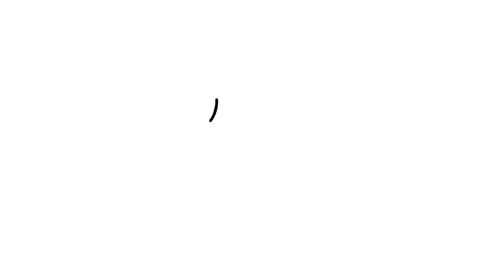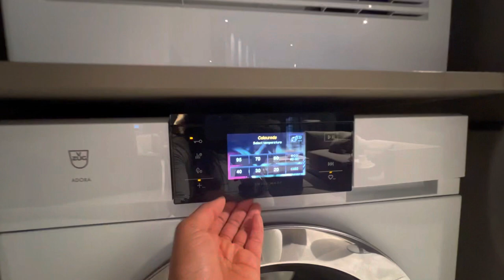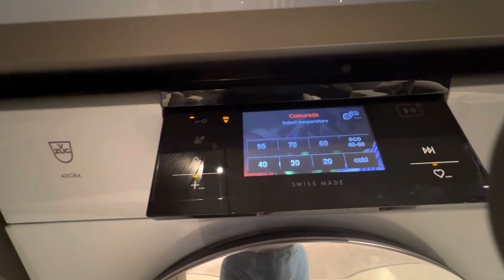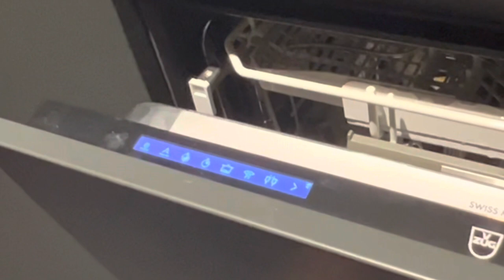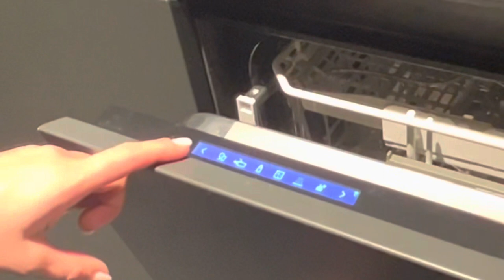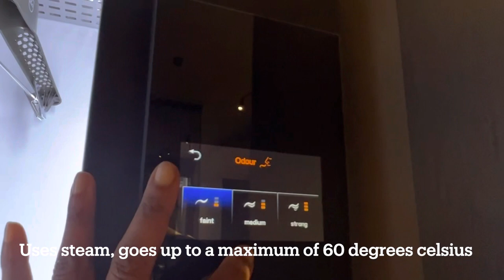VZug laundry appliances - Adora wash, Adora dryer and Adora dish + Refresh Butler | Anesu Sagonda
In this video I talk about VZug laundry appliances - Adora wash, Adora dish and Adora dry (washing machine, dishwasher and tumble dryer respectively).

Euro Appliances
33 Commerce Crescent
Kramerville
Sandton 2090
South Africa

Cashmere sweater from Theory.

00:00 Introduction
01:16 Laundry appliances
03:39 Adora dryer
03:48 Adora wash
04:31 Adora dish
06:33 Refresh Butler